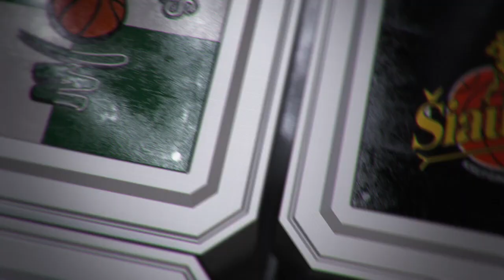Rungtynių apžvalga: Vilniaus „Lietuvos rytas" – Paanevėžio „Lietkabelis" [2017-05-14]